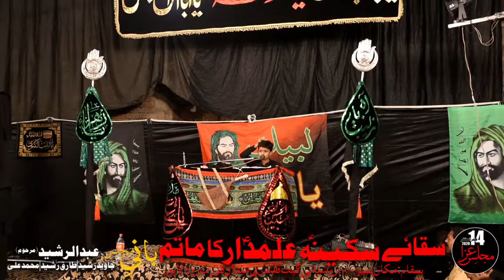Nanna Zakar Muhammad Aon Ali | Majlis 14 Safar | Fort Road Lahore